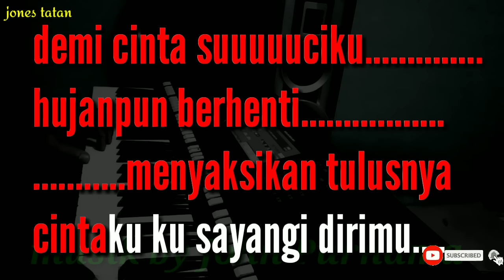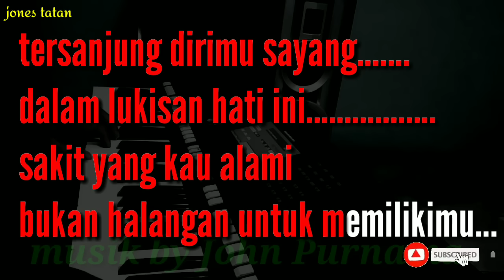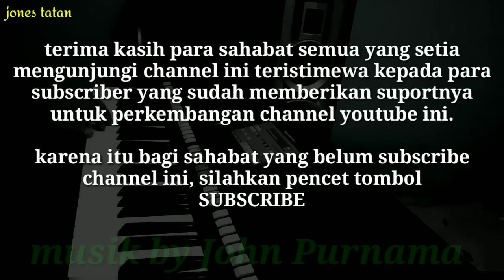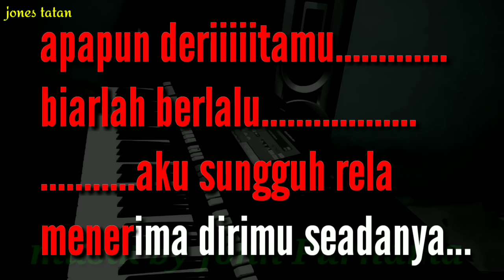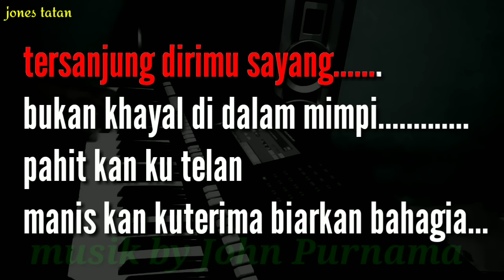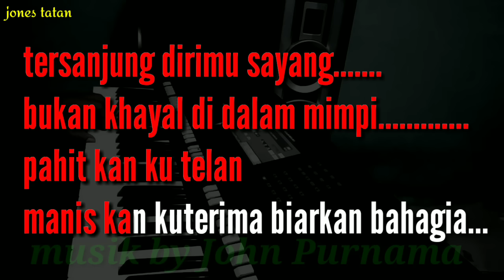Lagu karaoke tanpa vokal // TERSANJUNG // Cipt. Loela Drakel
lagu karaoke pop noastalgia berjudul tersanjung ciptaan loela drakel dibuat dalam bentuk irama dangdut dilengkapi lirik lagu berjalan.